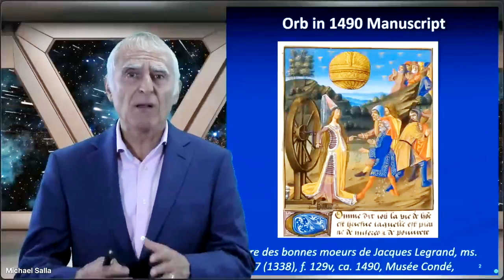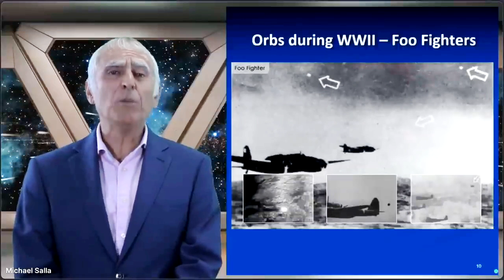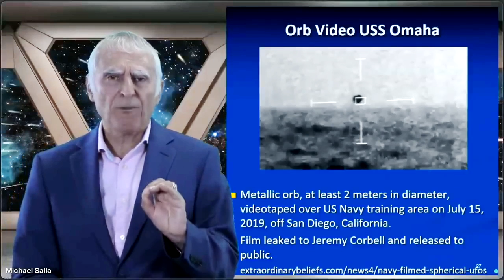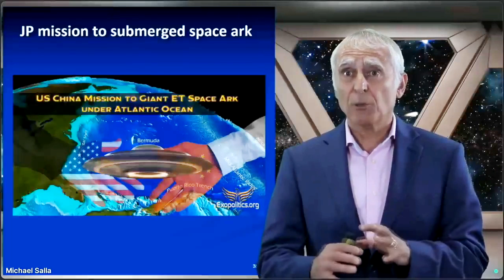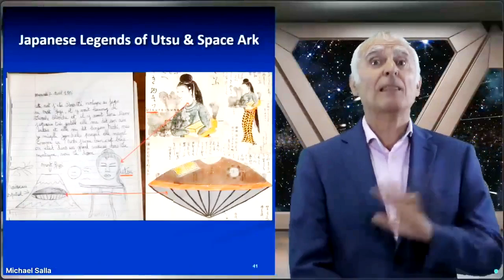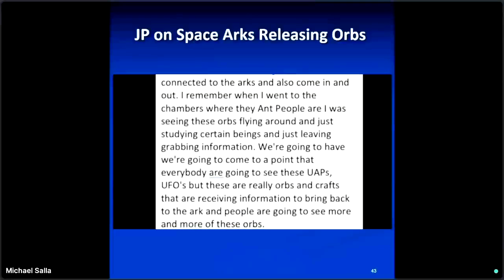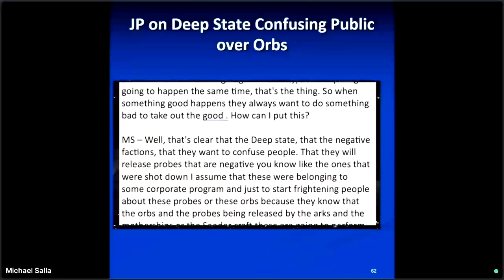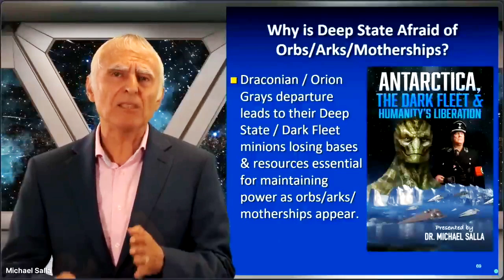Michael SALLA Полная версия по материалам "О металлических ШАРАХ-сферах"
Майкл Салла  "О металлических ШАРАХ-сферах". Полная версия видео

Видео с автоматическим переводом ИИ. Могут быть ошибки.
Прошу отнестись с пониманием. Благодарю.